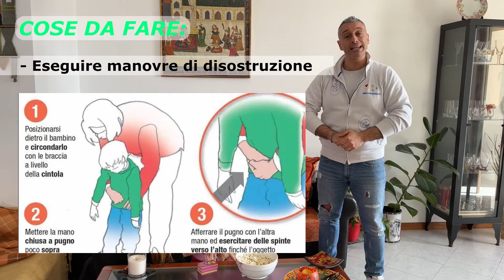- SOFFOCAMENTO - (Web Series PS COMICS) 3' Puntata